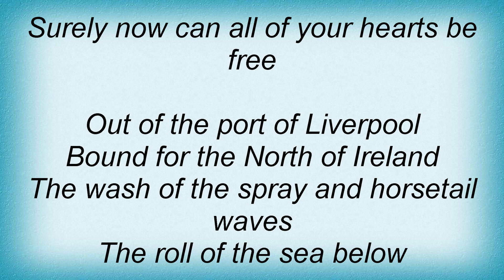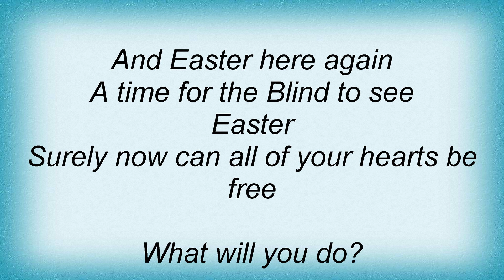Dream Theater - Easter Lyrics